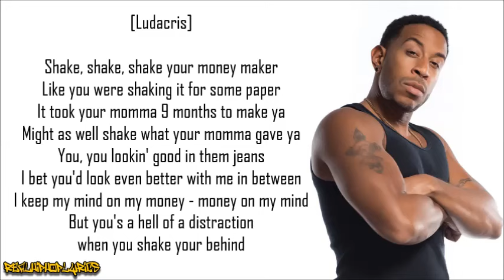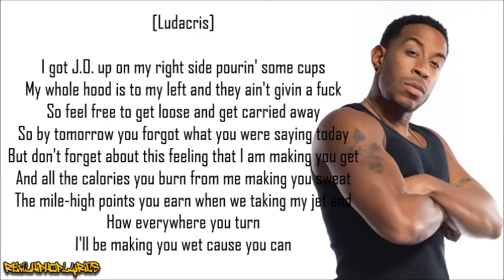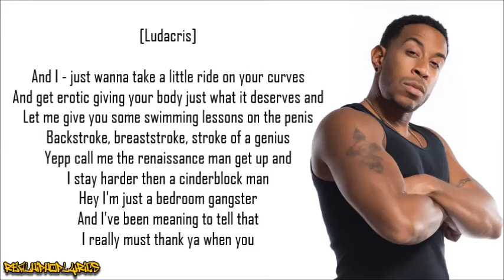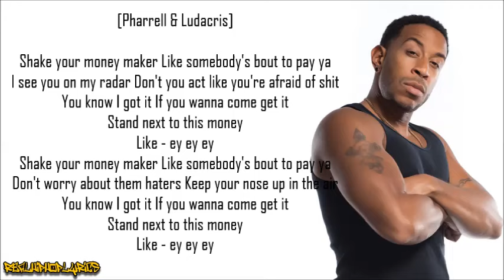Ludacris - Money Maker ft. Pharrell (Lyrics)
Artist/Group: Ludacris
Album: Release Therapy
Released: 2006
Label: Disturbing tha Peace/Def Jam South

"Money Maker" is a song written and performed by American rapper Ludacris and R&B singer Pharrell Williams. The song was released to the radio on July 17, 2006 as the first single from Ludacris's fifth album Release Therapy. Produced by Williams and Chad Hugo (known collectively as The Neptunes), the song is a reimagining of the 1961 Elmore James blues song "Shake Your Moneymaker". The single became Ludacris' third number-one song on the US Billboard Hot 100, while also topping the Hot R&B/Hip-Hop Songs and Hot Rap Tracks charts. It also became the number-one single on radio in the United States on October 19, 2006.

Released on August 17, 2006, the song's music video premiered on MTV's Making the Video and later managed to reach the number-one spot on BET's 106 & Park, where it remained for several days. The single had a major promotional campaign and huge airplay on radio around the U.S., Canada and other countries around the globe, while the video received strong airplay on BET, MTV, and Canada's Muchmusic. The song was performed on the 2006 MTV Video Music Awards and later won Best Rap Song at the 49th Grammy Awards.

American R&B singer, Amerie, recorded an answer back (remix) to the single. The song was included on her first mixtape, Because I Love It Volume 1 (the mixtape that was released to accompany her third studio album Because I Love It). The song however did not appear on the final album. Because I Love It was released to international markets only.

"Money Maker" debuted at number 96 on the Billboard Hot 100 the week of August 26, 2006. It moved seventeen spots to number 79 the week of September 2, 2006 and another eighteen spots to number 61 the week after. Two weeks later, it entered the top 40 at number 15 the week of September 23, 2006. It moved thirteen spots to number two the week after with gains in airplay and digital sales, but was kept off the top spot for four weeks by Justin Timberlake's "SexyBack". It reached number one the week of October 28, 2006 and held that spot for two weeks before losing it again to Timberlake with "My Love", remaining on the chart for a total of twenty-five weeks. The song gave Ludacris his second number-one hit as lead artist and third overall, as well as Pharrell's second number-one hit.

The song barely has an appearance count in the Billboard Year-End of two, coming in at number thirty-five in 2006 and number ninety-two in 2007.

It peaked at number one on the Hot R&B/Hip-Hop Songs chart for one week, the Rhythmic chart for five weeks, and the Hot Rap Songs chart for seven weeks. On December 6, 2006, the song was certified Platinum by the Recording Industry Association of America (RIAA) for selling over 1,000,000 copies in the United States.